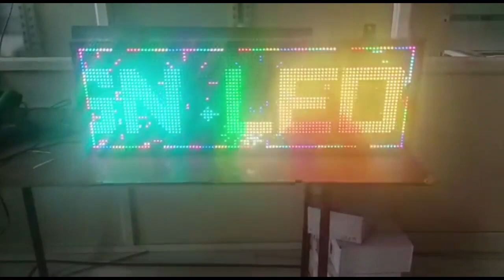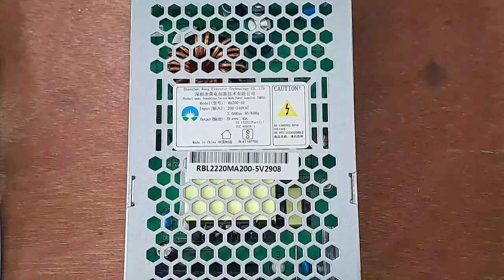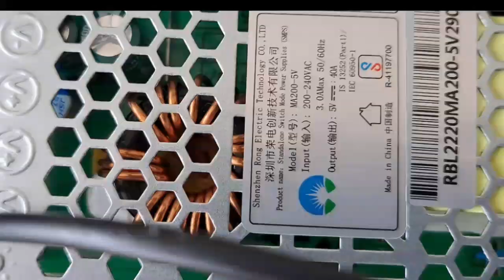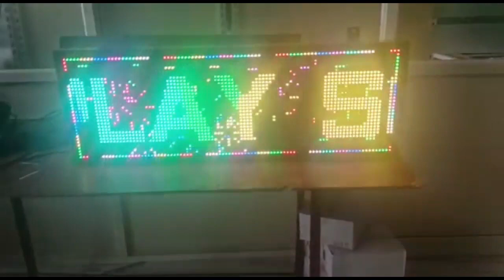HOW TO ASSEMBLE P10 RGB BOARD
Kwality electronic
V sign led display Solution
       Bangalore 04

      Electronic goods
Manufacturer & Distributor

LedNeonsign boards
Customisedneonsign boards
LEDModelCustomizable Digital Scrolling Board

P10, Red White Blue Green Yellow Colour
P10   RGB OUTDOOR LED WALL
P6,    RGB OUTDOOR LED WALL
P5     RGB OUTDOOR LED WALL
P4.    RGB OUTDOOR LED WALL
P3.    RGB INDOOR LED WALL

Neon Flex Sign
LED Product 12 Volts
3SMD Injection Mould Module
LED Power Supply
LED Models &
LED Boards &
Equipment Makers

Bosch GSB Plastic 550W Corded Electric Mechanic Kit Professional Drill (Blue, 262x65.5x253 mm)